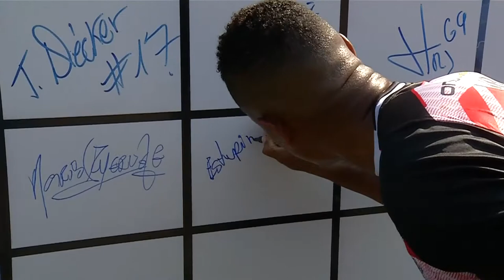AMATEUR LEAGUE | ENTREVISTA ÁLEX ESTUPIÑÁN - PIED MORR